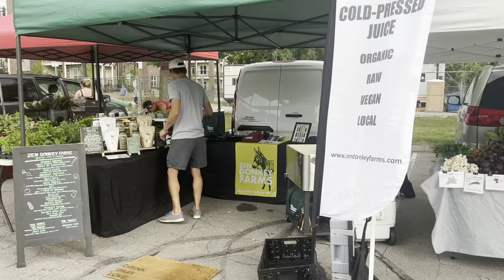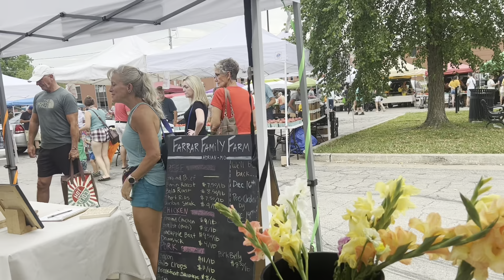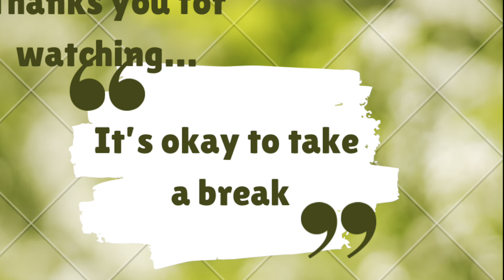Market: June 25th. လဲၤဆါတၢ်လၢ Saturday ကျးအသီတနွံ.